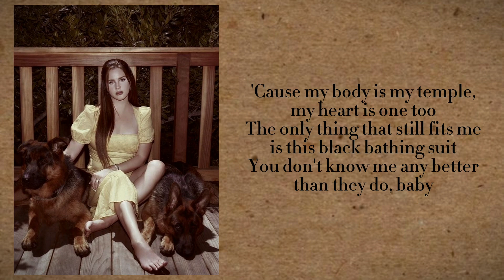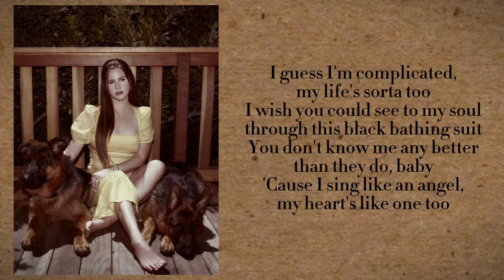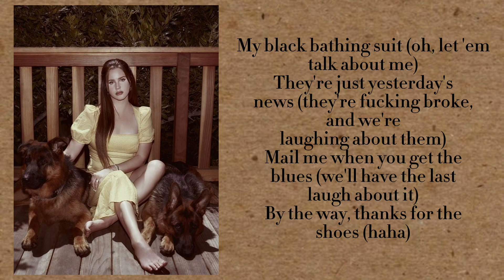Lana Del Rey - Black Bathing Suit (Lyrics)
Grenadine quarantine, I like you a lot
It's LA, "Hey" on Zoom, Target parking lot
And if this is the end, I want a boyfriend
Someone to eat ice cream with, and watch television
Or walk home from the mall with
'Cause what I really meant is when I'm being honest
I'm tired of this shit

'Cause my body is my temple, my heart is one too
The only thing that still fits me is this black bathing suit
You don't know me any better than they do, baby

My time is run over, so the only time you'll ever see me
Is in your dreams in my black bathing suit
Looking at me, looking over at you real cute, 'cause

He said I was bad, let me show you how bad girls do
'Cause no one does it better

Swisher Sweet, magazines, promise you it's not
'Cause of you, that I'm mean, it's my afterthoughts
And what I never said, why there's a price on my head
It's nothing to do with them, it's my karmic lineage
So I'm not friends with my mother, but I still love my dad
Untraditional lover, can you handle that?

I guess I'm complicated, my life's sorta too
I wish you could see to my soul through this black bathing suit
'Cause I sing like an angel, my heart's like one too
The only thing that fits is this black bathing suit

They said I was bad, and I'll show them what bad girls do

My black bathing suit (oh, let 'em talk about me)
They're just yesterday's news (they're fucking broke, and we're laughing about them)
By the way, thanks for the shoes (haha)
Your interest really made stacks, your interest really made stacks
Your interest really made stacks out of it

Your interest really made stacks out of it for me
So thanks for that (your interest really made stacks out of it for me)
So thanks for that